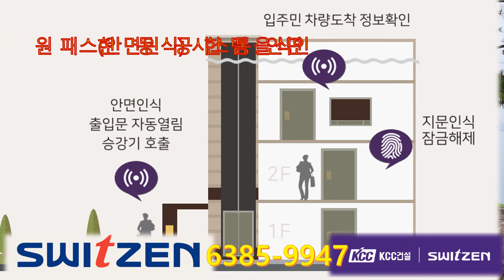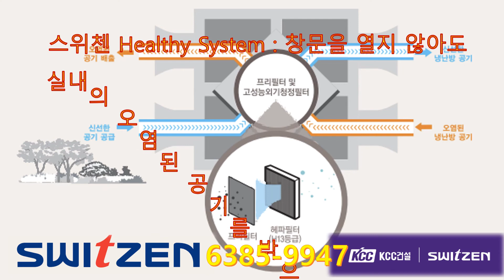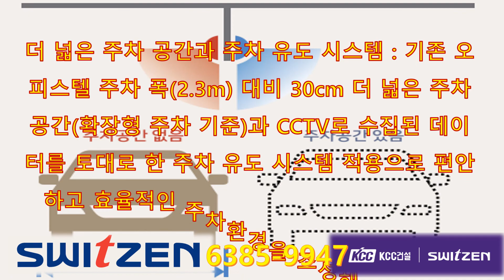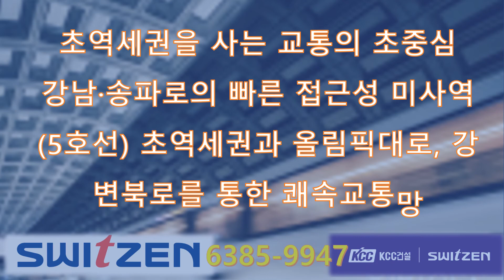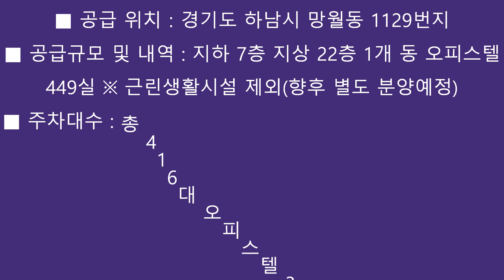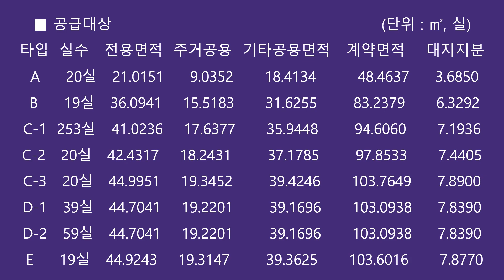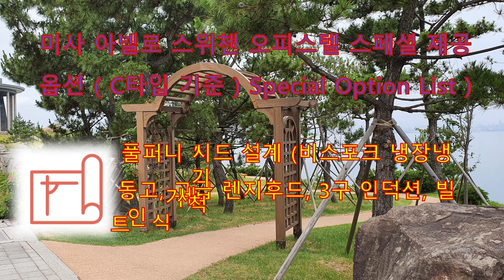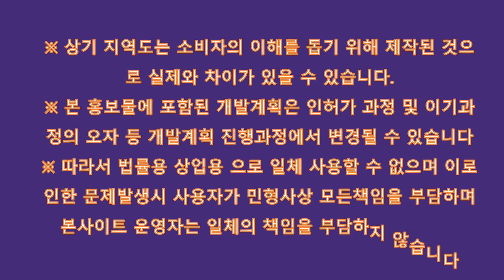신축오피스텔 분양 과 신축상가분양 하는 미사역 케이 씨 씨 아넬로 스위첸 경기도 하남시 신축오피스텔 상가분양 선착순 수의계약 접수 안내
미사는 오피스텔이 많음에도 임대매물이 귀한지역 으로 전월세메물이 귀한 미사신축 오피스텔 상가 분양 으로 강남 가까이, 미사의 중심을 사는 스위첸라이프의 시작 원 패스(안면인식) 시스템 : 안면인식을 통한 공동 현관문 자동 열림, 엘리베이터 자동 호출과 보안성이 높은 지문인식을 통한 실 현관문 열림 등의 스마트한 원패스시스템을 갖추었습니다. 400만 화소 고화질 CCTV : 일반 오피스텔(200만화소) 대비 2배 이상 선명한 400만 화소의 고화질로 사각지대 없는 스위첸안전 도우미입니다 최첨단 홈네트워크 시스템 : 밖에서 스마트폰으로 난방 및 조명 제어가 가능하며 월패드를 통해 에너지 사용량 확인, 무인경비시스템 등이 가능한 최첨단 스마트 시스템을 제공합니다. 스위첸 Healthy System : 창문을 열지 않아도 실내의 오염된 공기를 밖으로 내 보내주고 신선한 외부 공기를 실내로 공급해 쾌적한 실내공기를 유지시켜 줍니다. 오피스텔스위첸 Clean System : 실 내부에 코로나 및 유해한 바이러스 등을 99.9% 박멸하는 도배지와 도어레버를적용해드리며, 복도에는 항바이러스 도장(하도기준)을 시공하여 스위첸만의Clean System을 제공합니다 더 넓은 주차 공간과 주차 유도 시스템 : 기존 오피스텔 주차 폭(2.3m) 대비 30cm 더 넓은 주차공간 오피스텔 (확장형 주차 기준)과 CCTV로 수집된 데이터를 토대로 한 주차 유도 시스템 적용으로 편안하고 효율적인 주차환경을 조성해 드립니다 친환경 에너지 시스템 : 효율적인 에너지 활용과 관리가 가능한 첨단 친환경 에너지 시스템을 적용하여 관리비 부담까지 한층 낮췄습니다. 하남시 망월동 미사역 신축오피스텔분양과 신축상가분양 소식으로 선착순 호수지정계약 가능한 오피스텔분양 상가분양 소식 으로 미사에선 신축오피스텔이 안나오는 귀한 미사신규오피스분양 과 미사신규상가분양 소식
공용부전체 LED조명 PERFECT LOCATION 더 완벽하게 미사를 완성하는 가운데 강남 가까이, 미사의 중심을 사는 스위첸라이프의 시작 초역세권을 사는 교통의 초중심
강남·송파로의 빠른 접근성 미사역(5호선) 초역세권 과 올림픽대로, 강변북로를 통한 쾌속교통망  Healing for Me 이미지컷원스텝으로 누리는 생활의 최중심 미사역에서 이어지는 차 없는 거리 및 이마트, 스타필드 하남, 이케아등 대형복합쇼핑몰 인접
Traffic for Me 이미지컷호수공원을 품은 힐링의 새 중심  6만여평 규모의 미사호수공원, 미사경정공원, 미사 한강공원, 34km 자전거도로 등 힐링 인프라  Infra for Me 이미지컷9호선 연장이 만들 비전의 신중심강동-하남-남양주선을 잇는 9호선 5단계 연장 (예정)으로 더 높아질 서울접근성과 미래가치 ■ 공급 위치：경기도 하남시 망월동 1129번지 오피스텔분양 과 상가분양
■ 공급규모 및 내역 : 지하 7층 지상 22층 1개 동 오피스텔 449실 ※ 근린생활시설 제외(향후 별도 분양예정)
■ 주차대수 : 총 416대 오피스텔 378대 근린생활시설 38대
■ 준공 예정일 : 2025년 10월 예정 (준공 예정일은 공정에 따라 변경될 수 있음)
■ 입주 예정일 : 2025년 11월 예정 (정확한 입주 일자는 추후 통보함)
■ 공급대상                                                    (단위 : ㎡, 실)
타입    실수   전용면적   주거공용    기타공용면적     계약면적    대지지분
 A     20실    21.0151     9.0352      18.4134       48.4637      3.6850
 B     19실    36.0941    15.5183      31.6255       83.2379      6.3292
C-1   253실    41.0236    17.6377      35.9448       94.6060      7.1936
C-2    20실    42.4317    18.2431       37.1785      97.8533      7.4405
C-3    20실    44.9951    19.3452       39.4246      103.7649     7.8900
D-1    39실    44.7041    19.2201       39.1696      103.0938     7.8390
D-2    59실    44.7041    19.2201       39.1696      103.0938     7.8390
 E     19실    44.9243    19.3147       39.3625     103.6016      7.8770
미사 아넬로스위첸오피스텔 스페셜 제공 옵션 ( C타입 기준 ) Special Option List ) 풀퍼니시드설계 (비스포크냉장냉동고, 고급 렌지후드, 3구 인덕션, 빌트인 식기세척기, 빌트인 드럼세탁기) 다락형 구조로 공간 활용 극대화
오픈형 거실공간으로 개방감확보 거실 대면형 아일랜드 주방  고급 인테리어 마감재 적용(락패널, 거실주방 바닥타일 기본제공) 주방 팬트리제공으로 수납공간 극대화 클린특화(안티 바이러스 도배지, 안티 박테리아 도어레버적용) 케이 씨 씨건설 미사 아넬로 스위첸 오피스텔분양  상가분양
※ 상기 지역도는 소비자의 이해를 돕기 위해 제작된 것으로 실제와 차이가 있을 수 있습니다.
※ 본 홍보물에 포함된 개발계획은 인허가 과정 및 이기과정의 오자 등 개발계획 진행과정에서 변경될 수 있습니다
※ 따라서 법률용 상업용 으로 일체 사용할 수 없으며 이로 인한 문제발생시 사용자가 민형사상 모든책임을부담하며 본사이트 운영자는 일체의 책임을 부담하지 않습니다